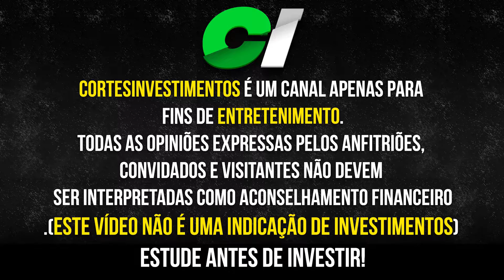MELHORES FUNDOS IMOBILIÁRIOS | STOCK PICKERS | CORTES INVESTIMENTOS #111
Maria Fernanda Violatti, analista de fundos imobiliários da XP Investimentos, Fernando Sampaio, analista e sócio da Brasil Capital e Carlos Martins, sócio e gestor dos fundos imobiliários da Kinea

Em bate papo no com o stock pickers a Maria Fernanda Violatti fala sobre quais ela considera os melhores fundos imobiliários de cada segmento.

O PVBI11 é um fundo imobiliário de tijolos. Seus investimentos são priorizados para projetos imobiliários de lajes corporativas/escritórios.

O BRCO11 é um fundo imobiliário do tipo tijolo. Seus investimentos são voltados para imóveis comerciais no setor de armazéns.

O HGRU11 é um fundo imobiliário tipo tijolo. Seus investimentos são voltados para o desenvolvimento imobiliário urbano para uso institucional e comercial.

O KNCR11 é um fundo imobiliário em papel. Seus investimentos são principalmente em ativos mobiliários.

XPML11 é um fundo imobiliário de tijolos. Seu foco de investimento é principalmente em propriedades de shopping centers.

stock pickers: @stockpickers_

Conteúdo do vídeo:

(00:00) Introdução
(00:15) os melhores fundos imobiliários de cada segmento
(01:30) conheça o fundo imobiliário pvbi11
(03:20) conheça o fundo imobiliário  brco11
(06:50) conheça o fundo imobiliário  hgru11
(08:10) fundos de papeis,  kncr11, XPci11, cpts11
(11:00) conheça o fundo imobiliário  xpml11

👉 Compre livros ou qualquer produto pelo link e ajude o crescimento do canal (favorita o link)
👉 Teste grátis AGF + ( AÇÕES GARANTEM FUTURO ) mais por sete dias: